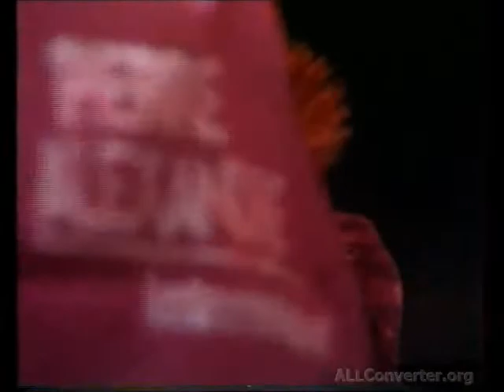Pierre Alexandre Show - The Royal Albert Hall London (1985)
Pierre Alexandre "BIG HAIR" show at The Royal Albert Hall London in 1985.
This was a Huge event full of new ideas and trends at that time.

Pierre had a massive influence inventing new hair fashion ideas which was copied the world over and is today back in fashion. Real History in Hairdressing.

Enjoy watching and after we hope to see you on our Facebook page
Pierre Alexandre Fan Club, why don't You give as a Like we love to read your comments.